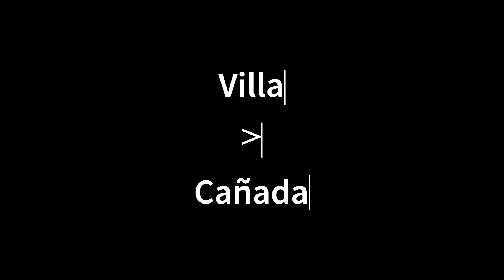22/04/2023 - Uyuni 2023 - De Villa Union, AR a Cañada de Gomez, AR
Deslocamento entre as cidades de Villa Union e Cañada de Gomez, na Argentina!